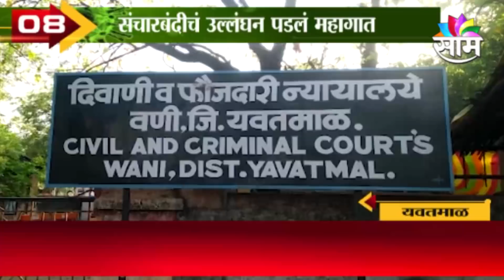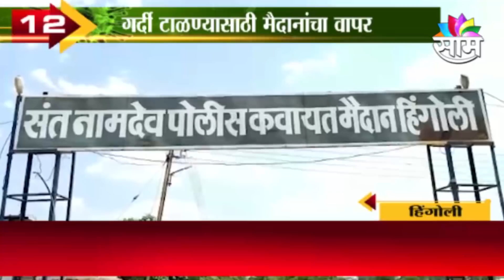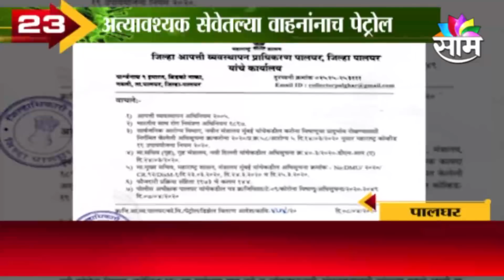CORONAVIRUS | कोरोनासंदर्भातल्या महत्वाच्या TOP 30 बातम्या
Saam TV (साम टीव्ही - बातमी जी व्यवस्था बदलेल)
साम टीव्ही मराठीतील पहिल्या पसंतीचं न्यूज चैनल आहे.
Saam Tv is maharashtras leading Marathi News channel ,